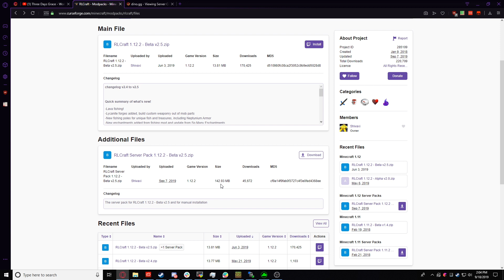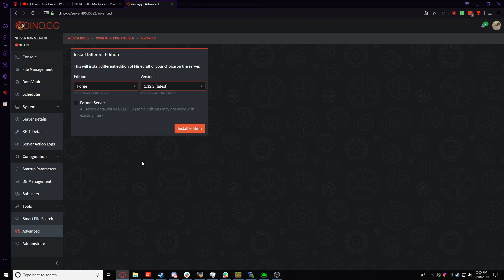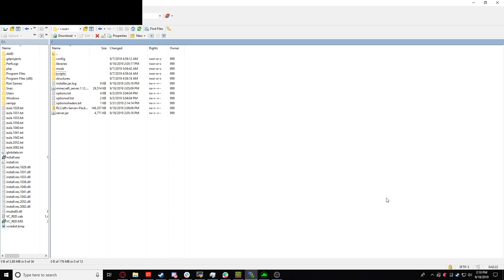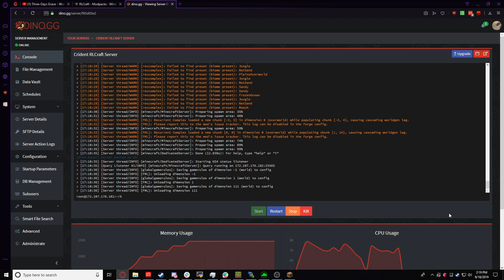How to install the RLCraft Modpack for your 1.12.2 Minecraft Server (Forge)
This video demonstrates how you can install the RLCraft modpack for a 1.12.2 Minecraft Server.